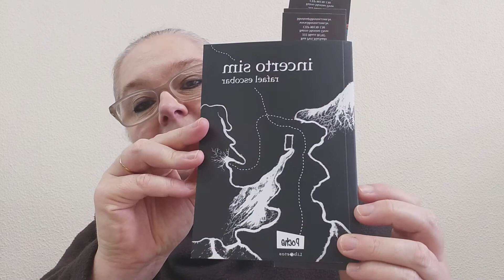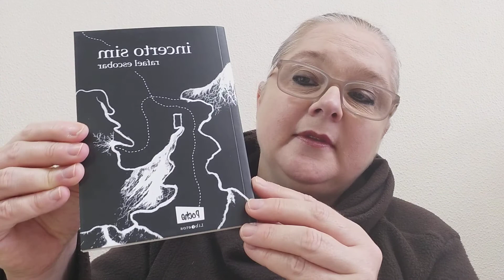Minutos de Poesia - Incerto Sim - Rafael Escobar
Minutos de Poesia!

Esta é a septuagésima postagem da série de pequenos vídeos contendo poesias e textos de diversos poetas e escritores.

Neste vídeo teremos a oportunidade de apreciar poemas do livro “Incerto Sim”, de Rafael Escobar.

Bom proveito!